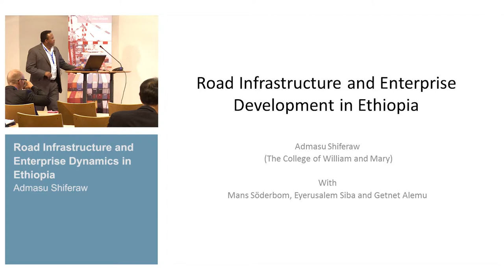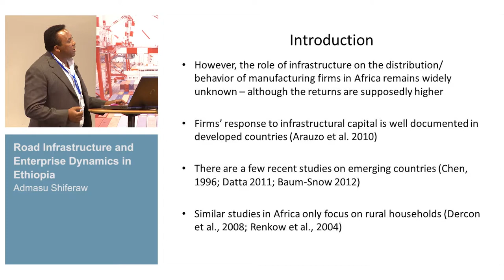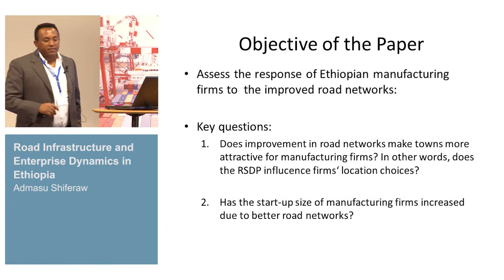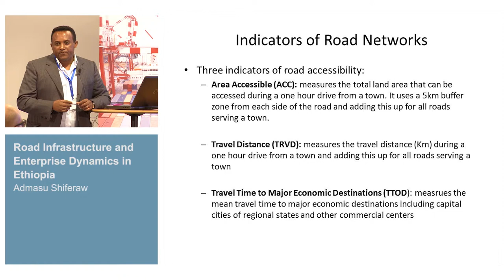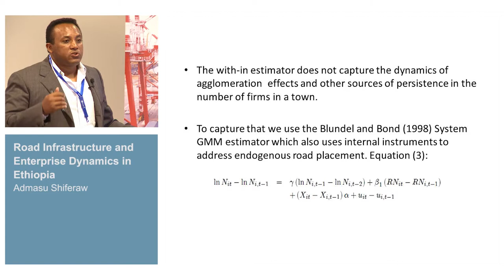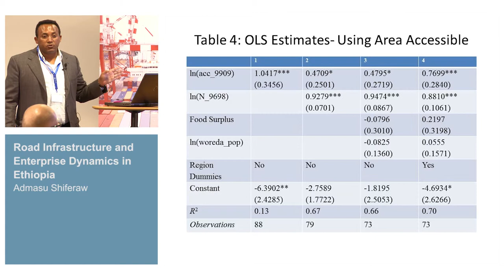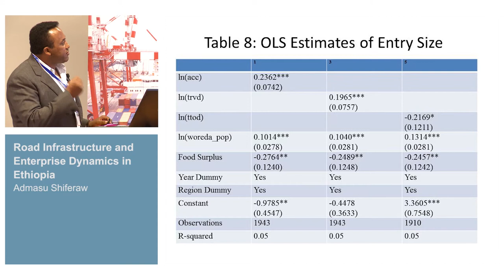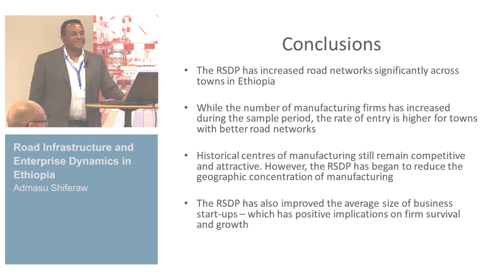L2C Conference - Industrial development and infrastructure: how large a constraint? 1/3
Admasu Shiferaw: Road Infrastructure and Enterprise Dynamics in Ethiopia